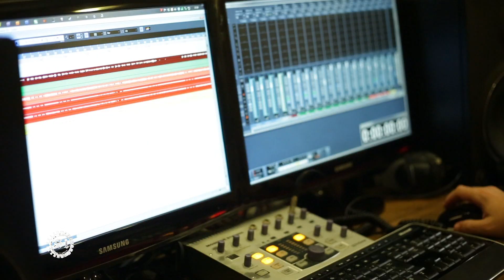BANDA SINGULAR - METAMORFOSE AMBULANTE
BANDA SINGULAR
PRODUTORA VÍDEO: CLAKET FILMES
PRODUÇÃO ÁUDIO: DSAN